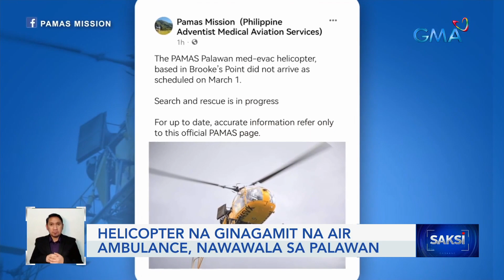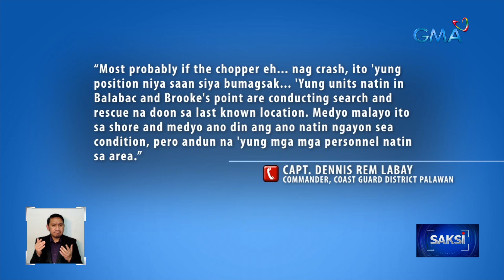Helicopter na ginagamit na air ambulance, nawawala sa Palawan | Saksi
Nawawala ngayon ang isang private helicopter na ginagamit bilang air ambulance sa mga kabundukan sa Palawan.

Ayon sa Philippine Coast Guard, biglang hindi na nakontak ang helicopter.